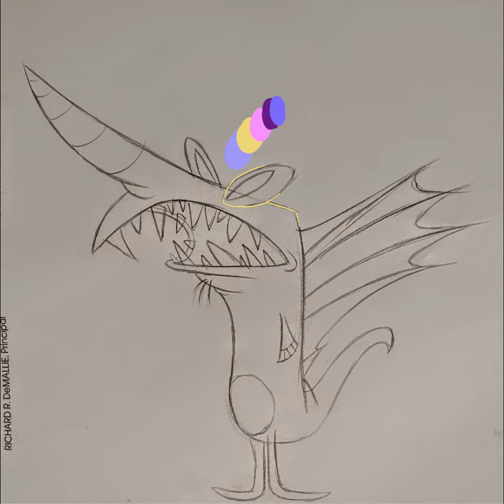Bignose Lavendark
I think when I first doodled this, I was going for something resembling a hybrid between an alien and a Goblin shark.